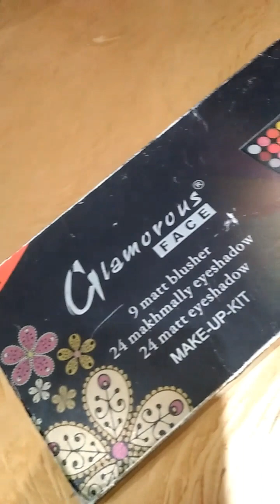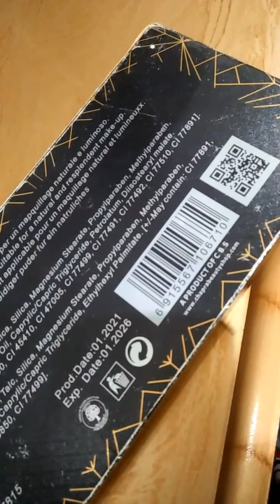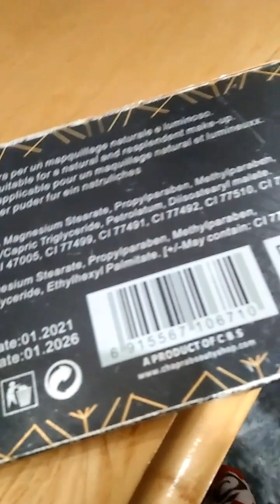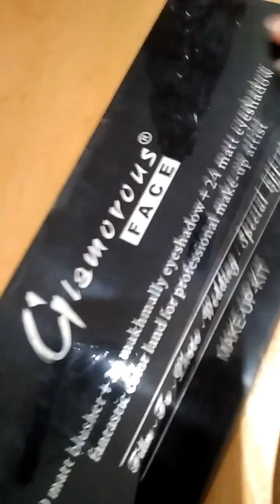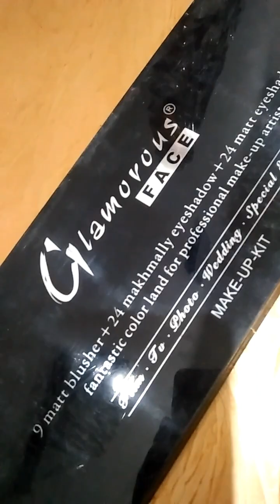most affordable eyeshodow palate!!! /glamorous face eyeshadow palate!!!